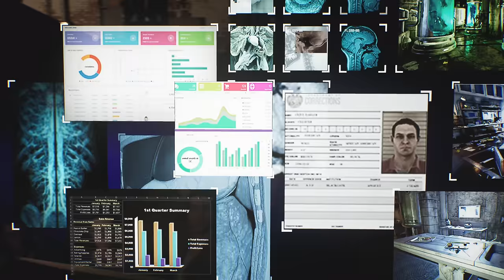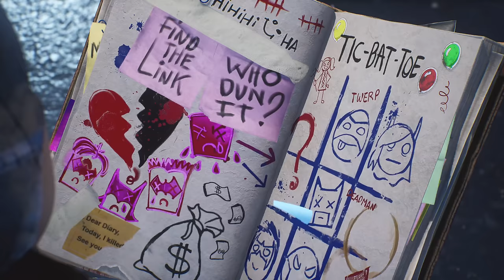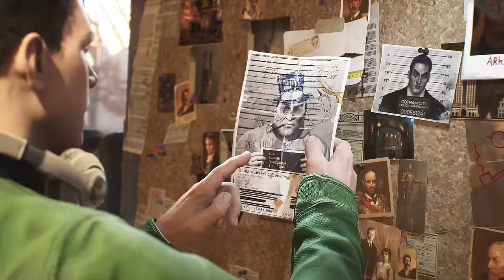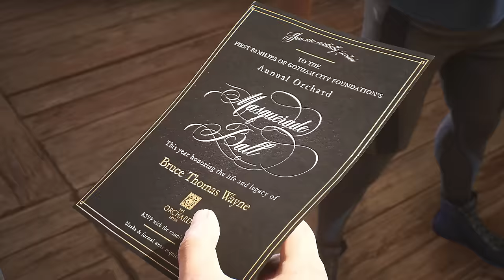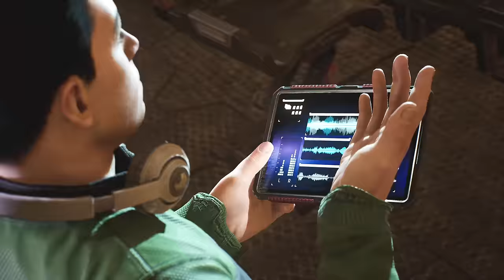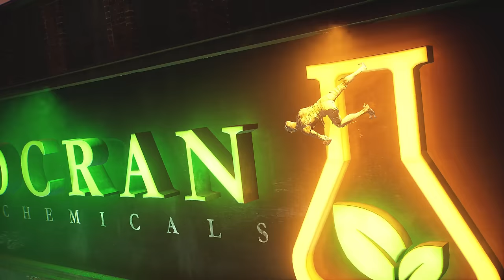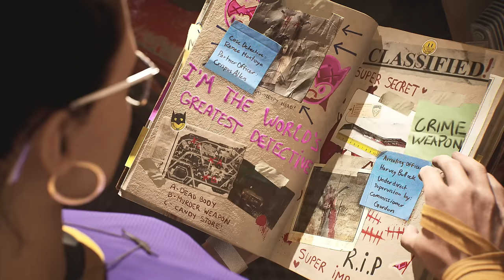Batwoman | Full Movie Action Superhero English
Batwoman full movie 2022 superhero movie in english.

Batwoman. Warner Bros Games 2020.